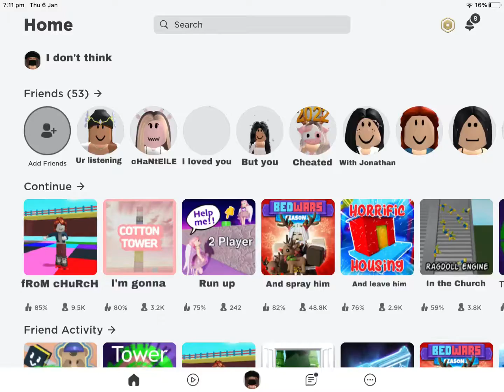I don’t think ur listening cHaNtElLe 💅🥵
This was so hardddddd